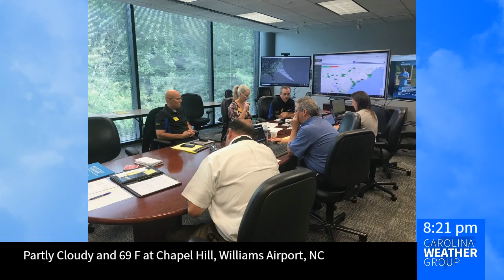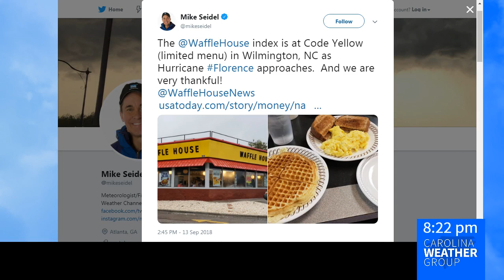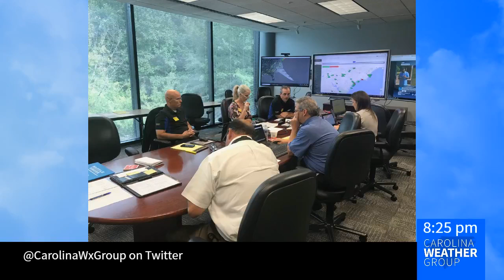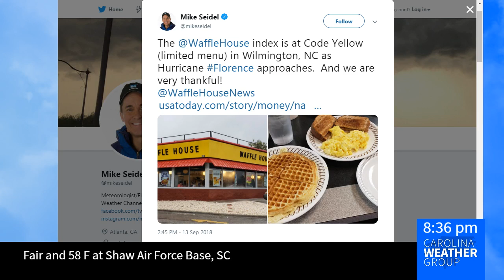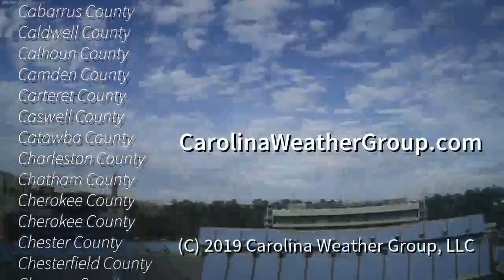The Waffle House Index with Pat Warner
When storms hit, we can turn to "The Waffle House Index" to understand the storm's impact on the community. But what can bacon tells us about storm recovery? Waffle House's PR director with Pat Warner joins the Carolina Weather Group to explain how it works.